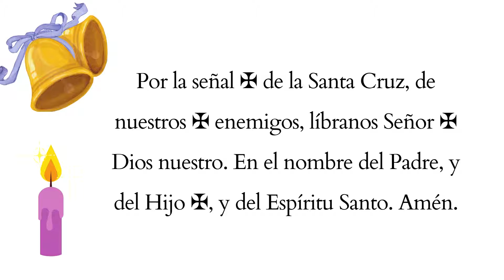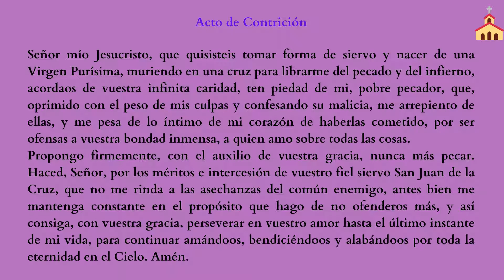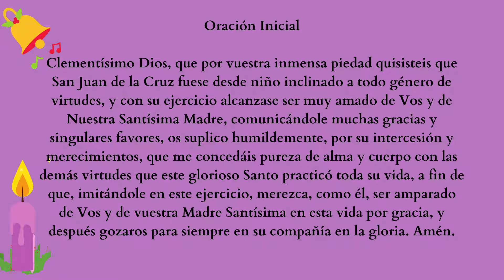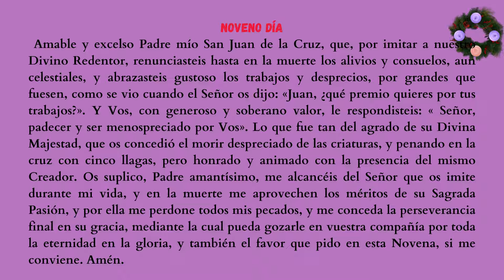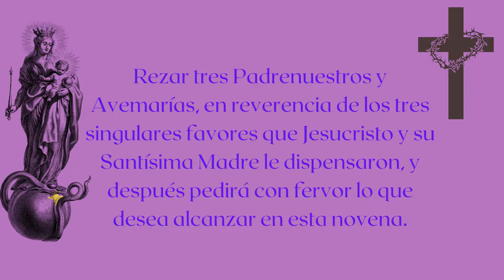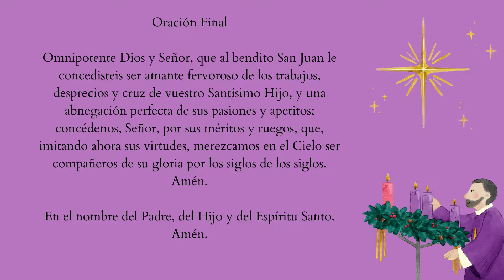DIA 9 ⚜️🕯✝️ Novena San Juan de la Cruz⚜️🕯✝️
Por la señal de la Santa Cruz, de nuestro enemigos, líbranos Señor, Dios nuestro.

Acto de Contición

Señor mío Jesucristo, que quisisteis tomar forma de siervo y nacer de una Virgen Purísima, muriendo en una cruz para librarme del pecado y del infierno, acordaos de vuestra infinita caridad, ten piedad de mi, pobre pecador, que, oprimido con el peso de mis culpas y confesando su malicia, me arrepiento de ellas, y me pesa de lo íntimo de mi corazón de haberlas cometido, por ser ofensas a vuestra bondad inmensa, a quien amo sobre todas las cosas.
Propongo firmemente, con el auxilio de vuestra gracia, nunca más pecar. Haced, Señor, por los méritos e intercesión de vuestro fiel siervo San Juan de la Cruz, que no me rinda a las asechanzas del común enemigo, antes bien me mantenga constante en el propósito que hago de no ofenderos más, y así consiga, con vuestra gracia, perseverar en vuestro amor hasta el último instante de mi vida, para continuar amándoos, bendiciéndoos y alabándoos por toda la eternidad en el Cielo. Amén.

Oración Inicial

Clementísimo Dios, que por vuestra inmensa piedad quisisteis que San Juan de la Cruz fuese desde niño inclinado a todo género de virtudes, y con su ejercicio alcanzase ser muy amado de Vos y de Nuestra Santísima Madre, comunicándole muchas gracias y singulares favores, os suplico humildemente, por su intercesión y merecimientos, que me concedáis pureza de alma y cuerpo con las demás virtudes que este glorioso Santo practicó toda su vida, a fin de que, imitándole en este ejercicio, merezca, como él, ser amparado de Vos y de vuestra Madre Santísima en esta vida por gracia, y después gozaros para siempre en su compañía en la gloria. Amén.

Noveno Día

Amable y excelso Padre mío San Juan de la Cruz, que, por imitar a nuestro Divino Redentor, renunciasteis hasta en la muerte los alivios y consuelos, aun celestiales, y abrazasteis gustoso los trabajos y desprecios, por grandes que fuesen, como se vio cuando el Señor os dijo: «Juan, ¿qué premio quieres por tus trabajos?». Y Vos, con generoso y soberano valor, le respondisteis: « Señor, padecer y ser menospreciado por Vos». Lo que fue tan del agrado de su Divina Majestad, que os concedió el morir despreciado de las criaturas, y penando en la cruz con cinco llagas, pero honrado y animado con la presencia del mismo Creador. Os suplico, Padre amantísimo, me alcancéis del Señor que os imite durante mi vida, y en la muerte me aprovechen los méritos de su Sagrada Pasión, y por ella me perdone todos mis pecados, y me conceda la perseverancia final en su gracia, mediante la cual pueda gozarle en vuestra compañía por toda la eternidad en la gloria, y también el favor que pido en esta Novena, si me conviene. Amén.

Rezar tres Padrenuestros y Avemarías, en reverencia de los tres singulares favores que Jesucristo y su Santísima Madre le dispensaron, y después pedirá con fervor lo que desea alcanzar en esta novena.

Oración Final

Omnipotente Dios y Señor, que al bendito San Juan le concedisteis ser amante fervoroso de los trabajos, desprecios y cruz de vuestro Santísimo Hijo, y una abnegación perfecta de sus pasiones y apetitos; concédenos, Señor, por sus méritos y ruegos, que, imitando ahora sus virtudes, merezcamos en el Cielo ser compañeros de su gloria por los siglos de los siglos. Amén.

En el nombre del Padre, del Hijo y del Espíritu Santo.
Amén.
fuente Aciprensa